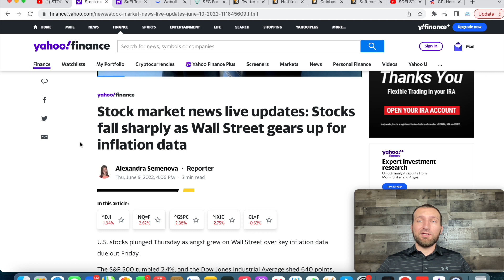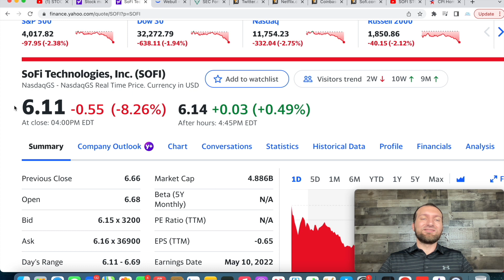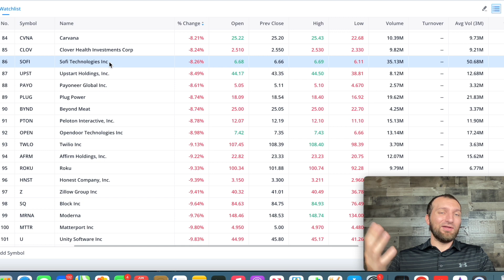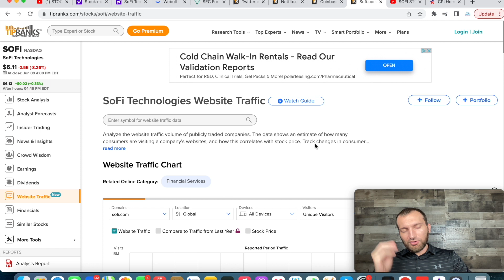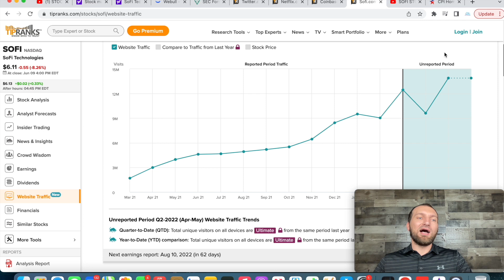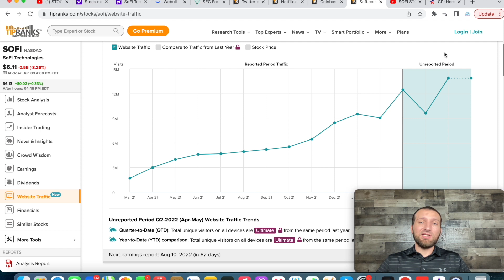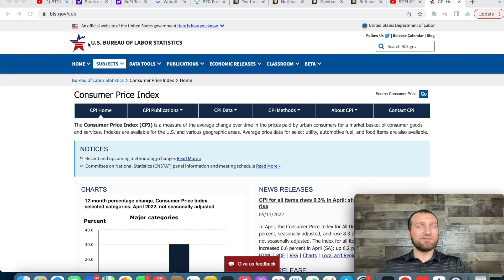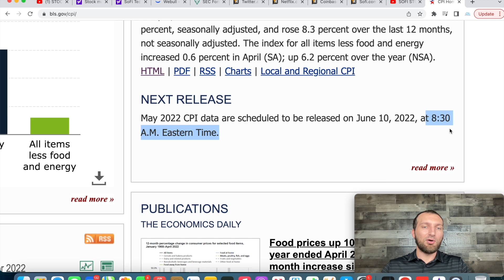SOFI STOCK! STOCK MARKET CRASHES! CPI REPORT HOURS AWAY! SOFI WEBSITE TRAFFIC ALL TIME HIGHS!